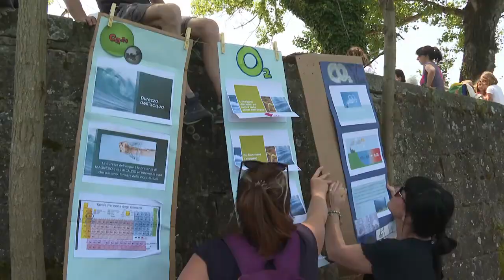In 300 al "baby river day", il villaggio sulle rive del torrente Chiassa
Il Chiassa, il più importante affluente dell’Arno in territorio aretino, domenica, si è trasformato nel protagonista assoluto del “baby river day”, evento clou della Festa di Primavera 2023, l’appuntamento annuale tornato ad animare gli argini del corso d’acqua dopo tre anni di stop forzato causa pandemia.